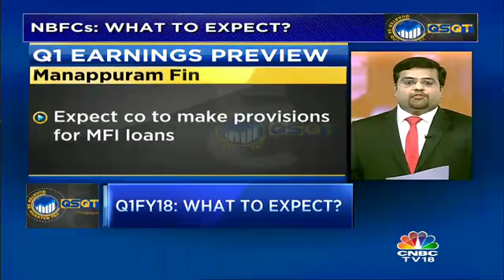How Will NBFCs Fare In Q1 Earnings?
Abhishek Kothari tells us what to expect from 1st quarter earnings of NBFCs